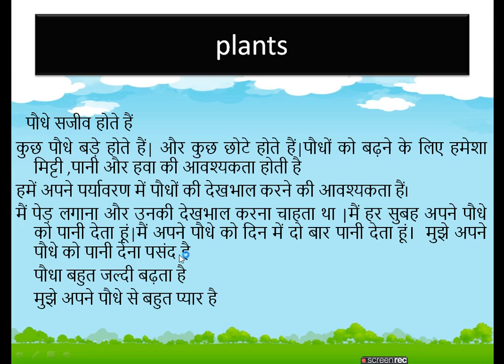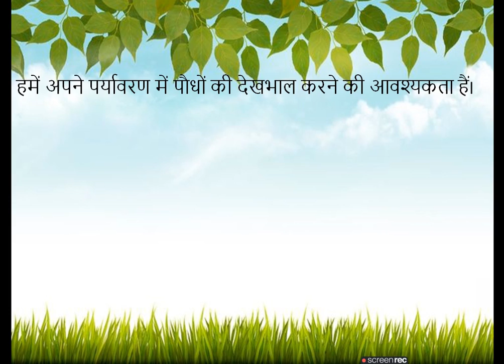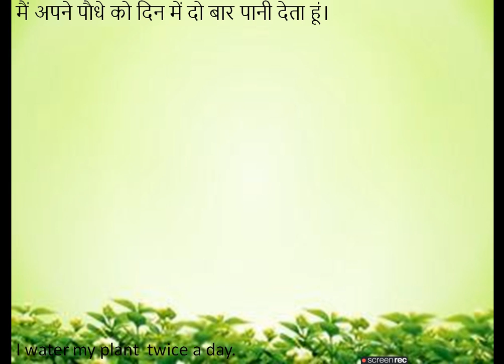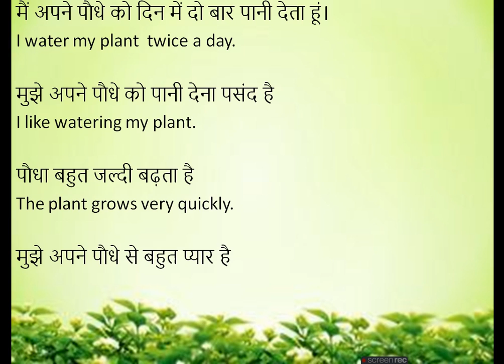Translate hindi to english sentence/How to translate hindi to english/learn english/spoken english.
this video related to about plants.